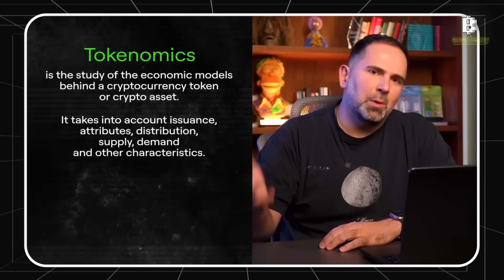TOKENOMICS: How to Analyze Crypto Projects? 🔎 | Blum Academy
In the new video, Vladimir Smerkis explains the concept of tokenomics in the cryptocurrency and blockchain market.

- What is tokenomics?
- Why does a project need tokens?
- How is tokenomics formed?
- What is DAO?
- What do you need to pay attention to when analyzing tokenomics?

All Coins - One App.